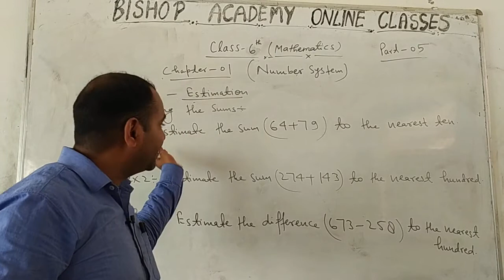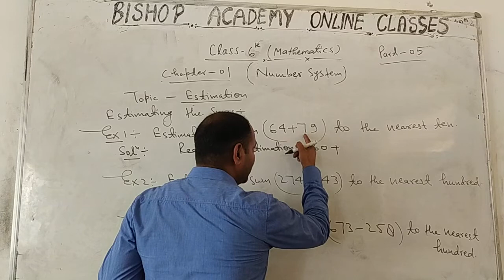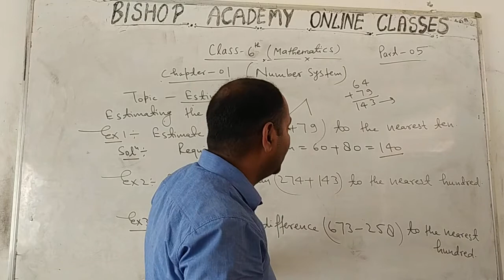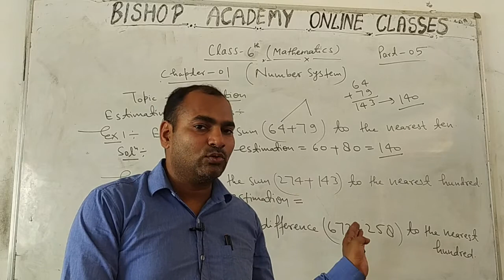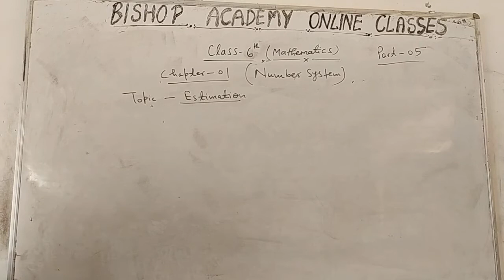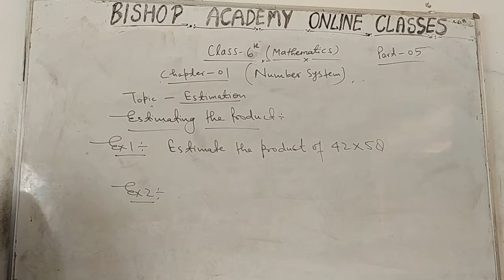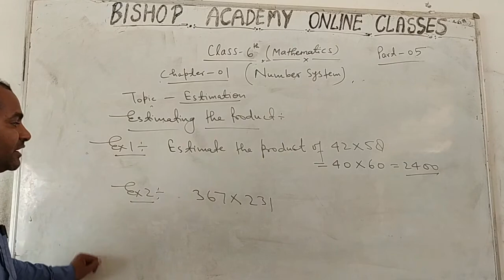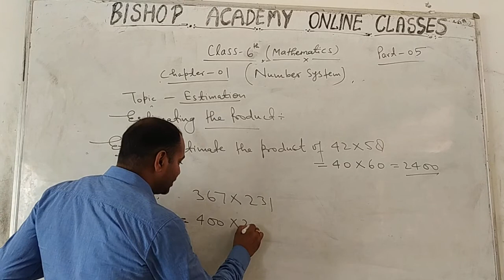MATHEMATICS | CLASS 6 | CHAPTER 1 | NUMBER SYSTEM (PART 5)